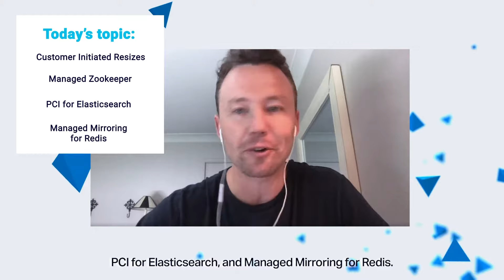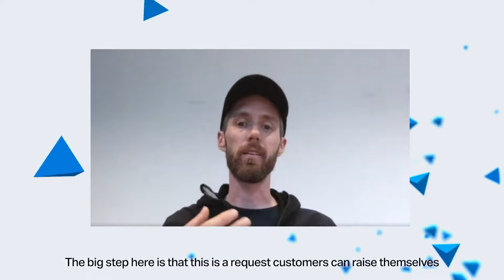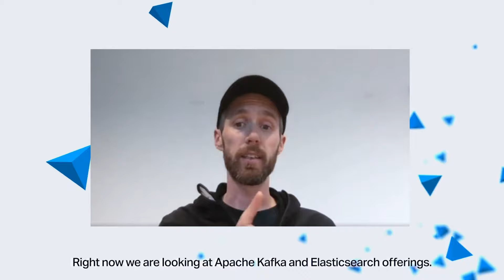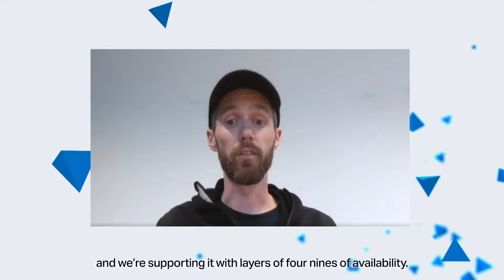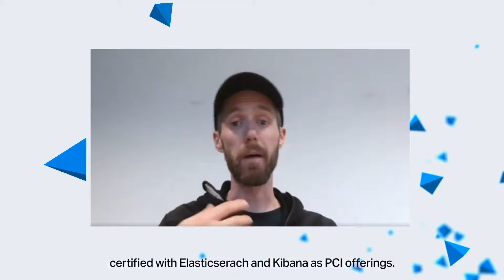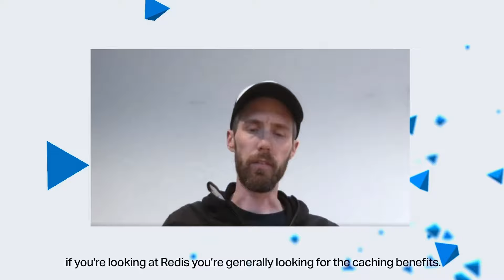Instablinks #8: Product Enhancements for Apache Zookeeper™, Elasticsearch™ and Redis™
In this eighth episode of InstaBlinks, Paul Aubrey, VP of Product Management at Instaclustr, talks about product enhancements to Instaclustr's portfolio.

"It’s nice to be able to offer five nines of availability without five zeros attached to the price tag, which is a pretty cool advent that open source has enabled. "

In this video:
00:00     Introductions
00:24     Product Enhancements
00:43     Customer Initiated Resizing
01:17     Use Case for Resizing Clusters
02:51     Managed ZooKeeper
04:40     PCI Certification for Elasticsearch
06:15     Elasticsearch to OpenSearch
06:59     Managed Mirroring for Redis
08:19     Geographical Data Centers